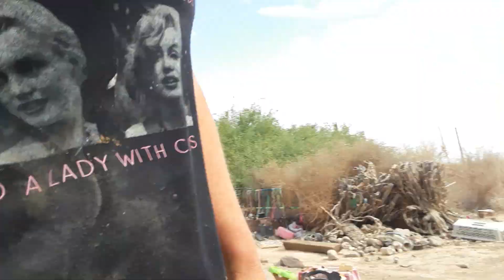slab city chores 2023